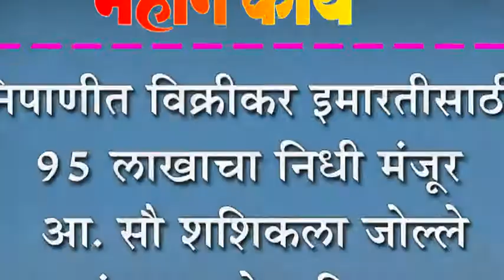निपाणीत विक्रीकर इमारतीसाठी ९५ लाखाचा निधी मंजूर : आ. सौ शशिकला जोल्ले यांच्या हस्ते भूमिपूजन